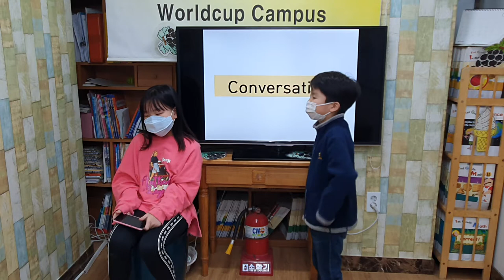차일드유 월드컵 203 EC 5 Coline Tommy's Homework Conversation 김가은 이시윤 최우성